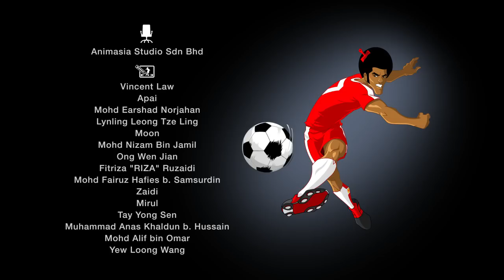Super Strikas episódio 17 , em Português | Kids Cartoon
Super Strikas episódio 17 , em Português